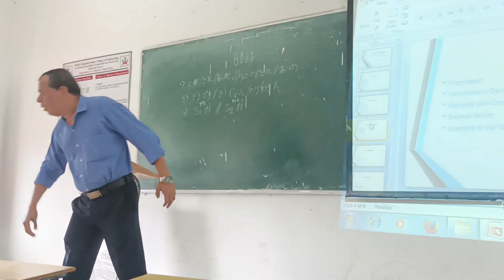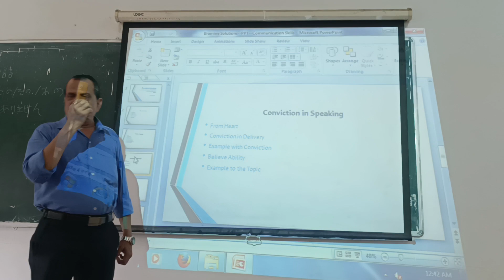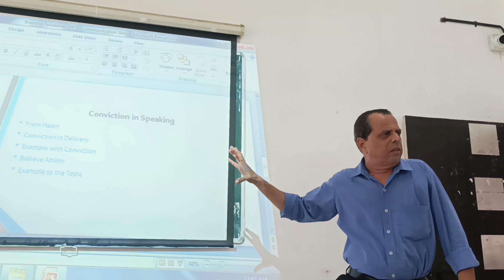JSPM Shahu College of Engg,Pune for Rubicon Presentation on 22nd Sept 23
Communication Skills and Overall Video